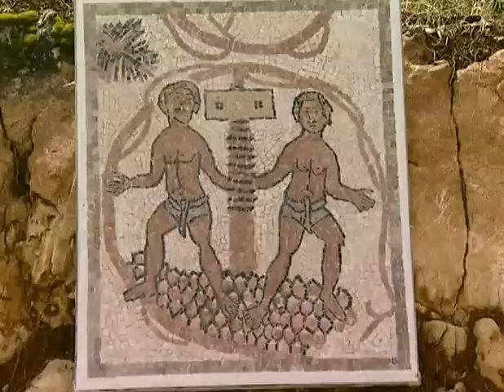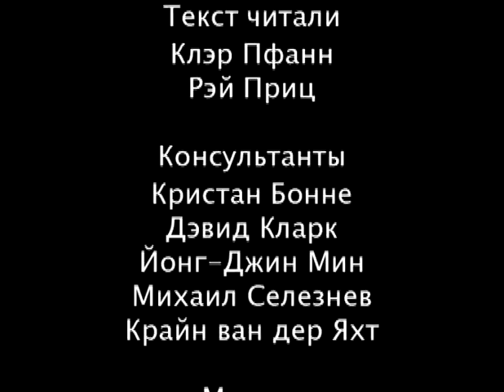Мир Библии - 01. География, климат и сельское хоз...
Первоначально подготовленные для переводчиков Библии, теперь эти фильмы доступны для всех желающих. Зрители могут увидеть места, где разворачивались библейские события: от Ирана до Рима, от Египта до Турции. Рассказ о географии, климате, истории, религии, обычаях и традициях древнего Ближнего Востока проиллюстрирован картами, схемами и кадрами, снятыми в музеях различных стран.

Мир Библии, 7 частей
1 часть: "География, климат и сельское хозяйство Палестины"
2 часть: "От Авраама до Иисуса Навина"
3 часть: "От Иисуса Навина до Езекии"
4 часть: "От Езекии до Ирода"
5 часть: "Новый Завет. Евангелия"
6 часть: "Ранняя Церковь"
7 часть: "Религии древнего Ближнего Востока"

Доп. информация: Фильм будет интересен и полезен всем, кто читает и изучает Библию. Может быть использован в качестве учебного пособия.

Год выпуска: 2004
Страна: Россия
Жанр: Документальный
Продолжительность: ~50 мин. х 7
Перевод: Профессиональный (одноголосый)
Режиссер: Российское Библейское Общество
Ведущий: Рэй Приц (Израиль)